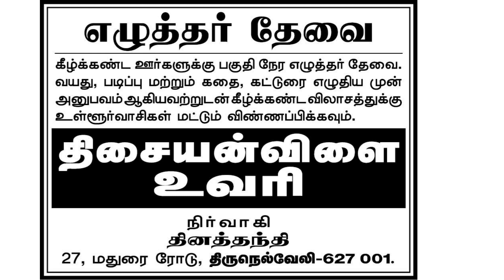04,05-10-23 Nellai Tirunelveli Edition Daily Thanthi Ads Jobs